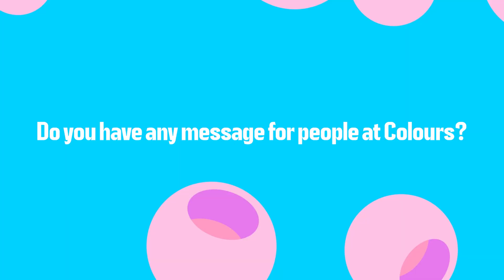Colours 2023 - Backstage pass: Expresso Transatlântico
Expresso Transatlântico – nové portugalské zjevení s velkou budoucností točící se okolo pravnuků legendární zpěvačky Celeste Rodrigues, sestry nesmrtelné ikony stylu fado Amálie Rodrigues.